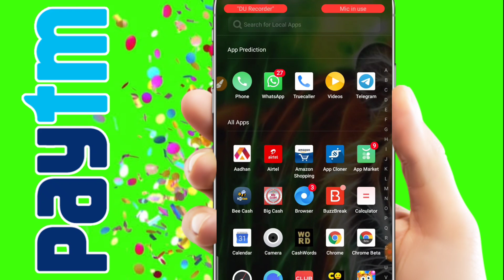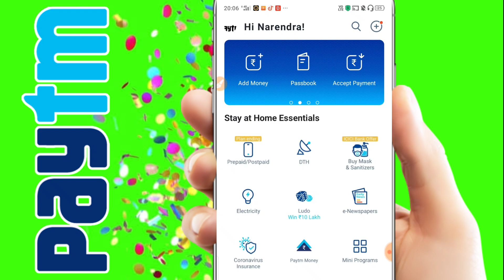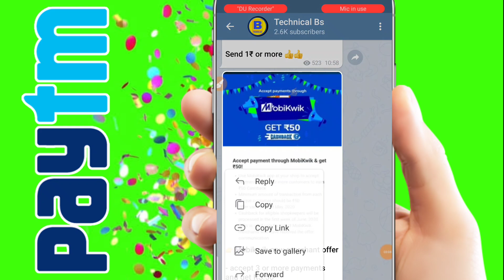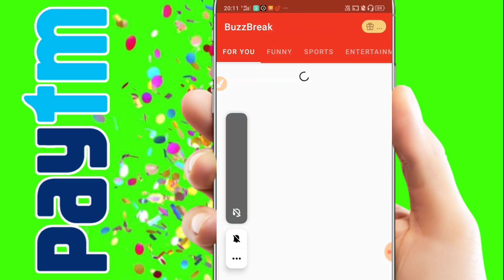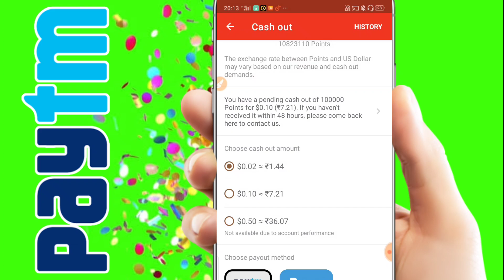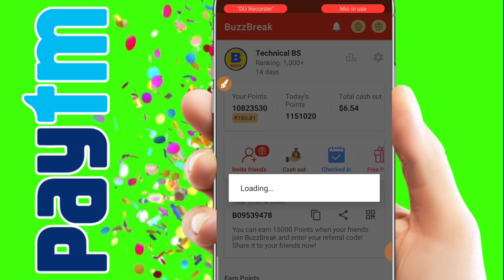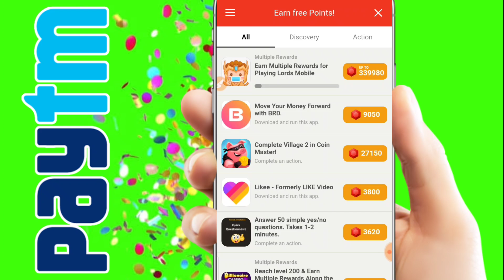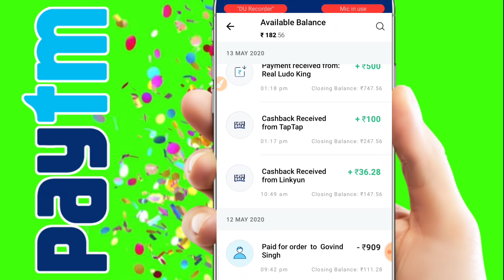Minimum Redeem ₹1 Paytm Cash Instant || New Earning App 2020 || Best Paytm Cash Earning App 2020